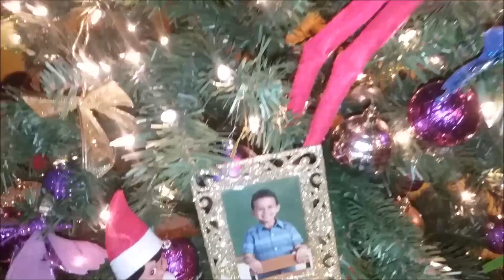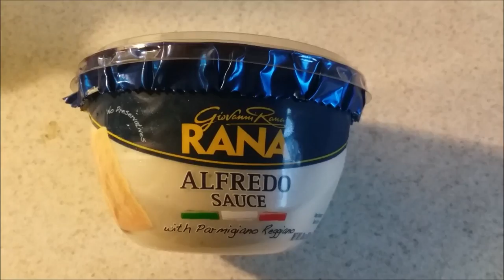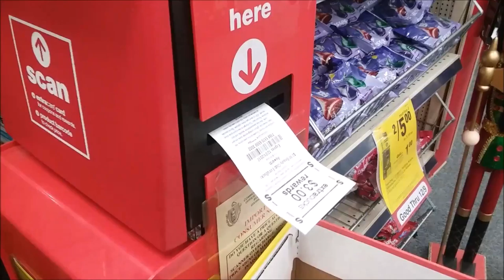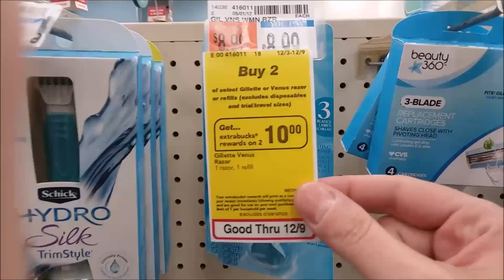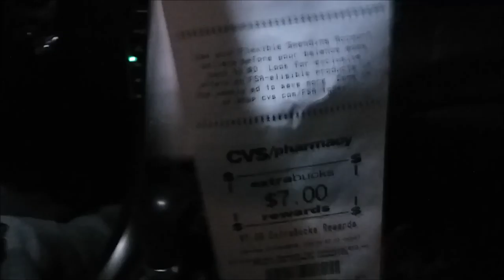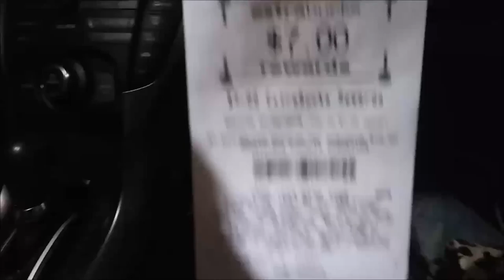Vlogmas Day 8 | Butternut Squash Ravioli's | Cvs Haul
Hey people of youtube! Hope you enjoy todays vlog! Any questions leave them in the comments below.